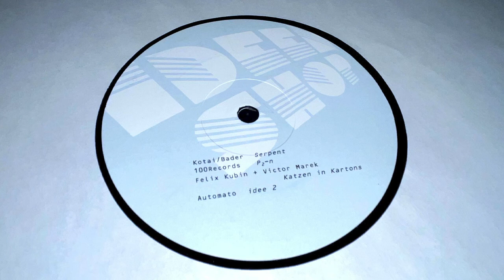100Records - p2 n